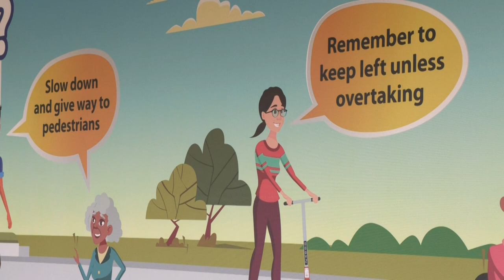Singapore targets e-scooters after accidents | AFP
Tiny Singapore had embraced electric scooters in a big way, but deaths and fires linked to the two-wheelers have prompted authorities to introduce tough rules that could put a brake on their runaway success.